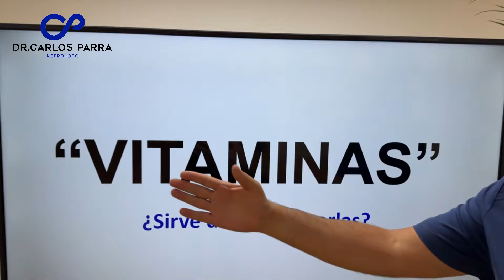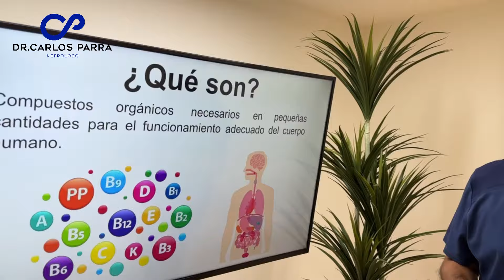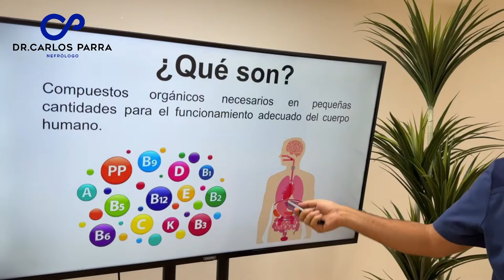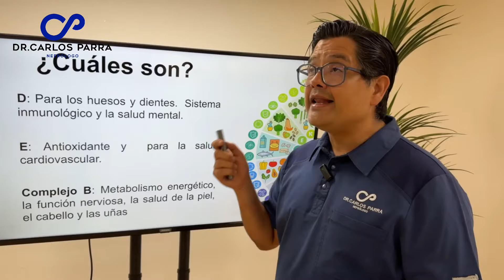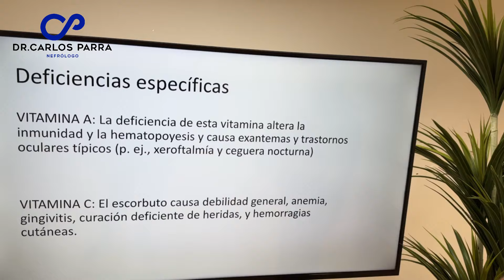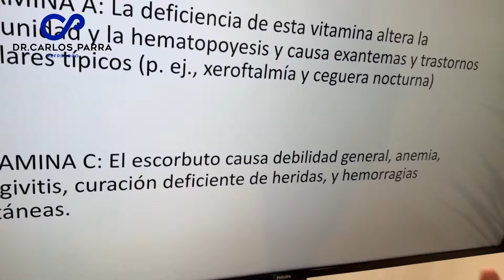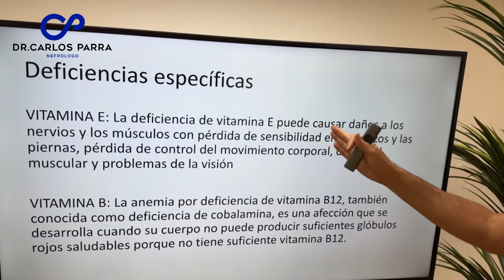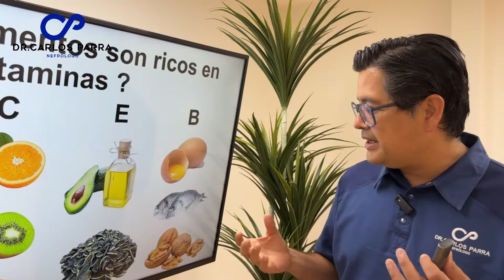VITAMINAS ¿Es bueno tomarlas?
✅Diplomado en hemodiálisis
✅Diplomado en nutrición renal
✅Curso de accesos vasculares
✅ Libro de Nefrología para medicina y enfermería

MATERIAL PARA APROBAR EL ENARM

✅Manual para el ENARM
✅Notas ENARM
✅Curso ENARM CONNECT

🚨 OTROS VIDEOS QUE PUEDAN INTERESARTE 🚨

🚨🔍Glosario de diálisis peritoneal ¡Todo lo que debes saber!